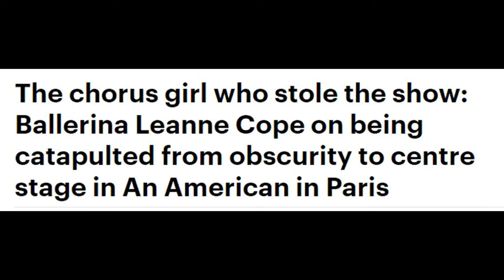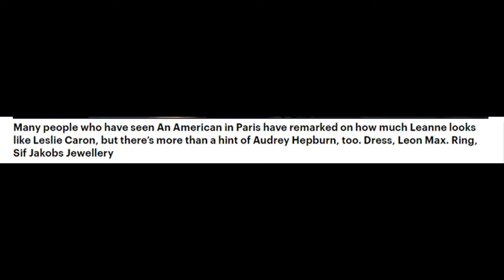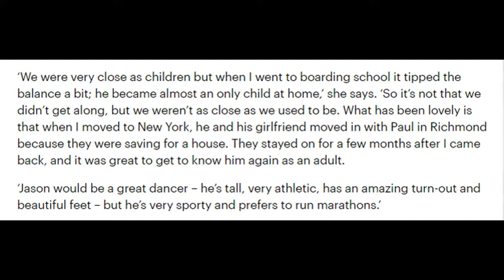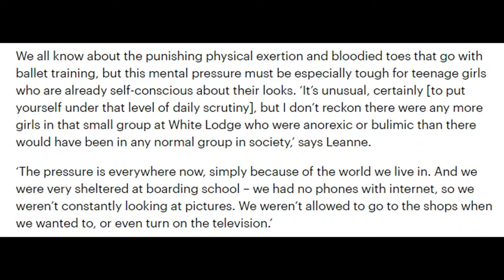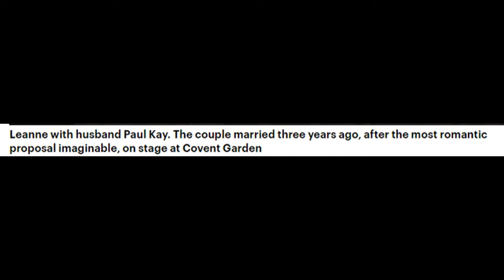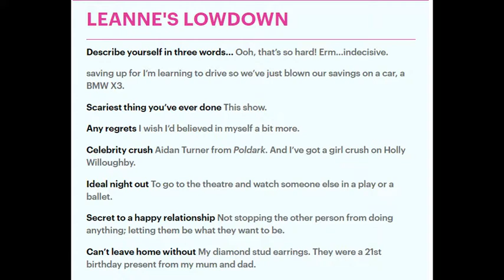Ballerina Leanne Cope on being catapulted from obscurity to centre stage in An American in Paris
The chorus girl who stole the show: Ballerina Leanne Cope on being catapulted from cto centre cin An American in Pcaris